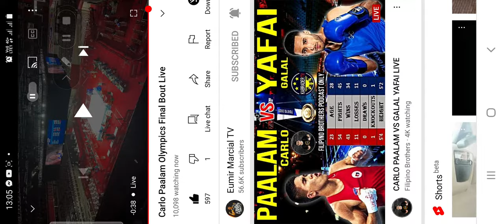Carlo Paalam vs Galal Yafai full fight live by Eumir Marcial